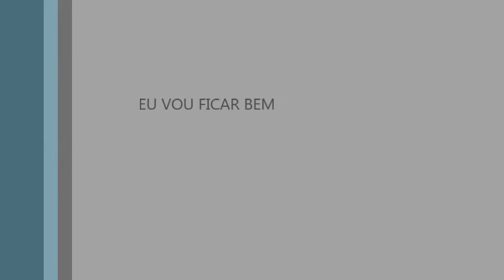Hannoh Montano - A Vida Continua (PARODIA) Zé Ramalho - Entre A Serpente E A Estrela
A parodia fala sobre um amor não   correspondido e que o rapaz foi convidado para o casamento da mulher da vida dele

Letra da parodia

Um garoto e uma garota
O garoto apaixonado pela a garota
Ela esta nem ai
E ele sofrendo de amor
Deve um dia
Que ele recebeu o convite de casamento dela
Mas mesmo assim ele recusou
A dor de cotovelo é mais forte
Que a força de viver
Por isso ele preferiu ficar
No canto dele
Mas a vida continua
Mas mesmo assim a dor é forte
A vida continua só pra quem é forte
Ma ele vai passar por cima
Por que ele não deixa essas coisas bater nele
Ele é mais forte do qualquer dor de cotovelo
E que vai fortaleser
Tem outros problemas de vida dele
Da vida de guerreiro
Como um guerreiro
Não fugi da luta